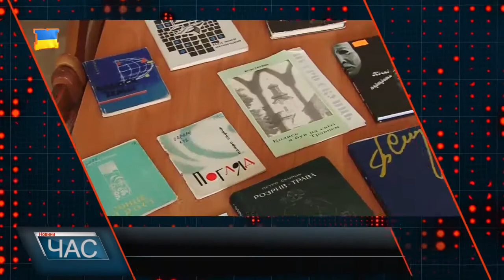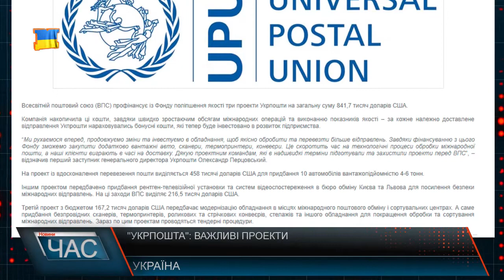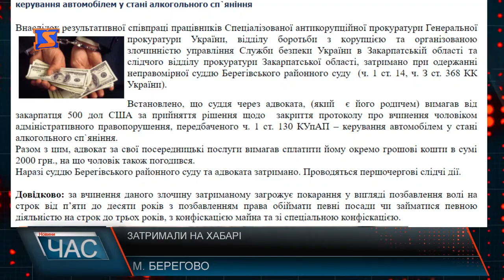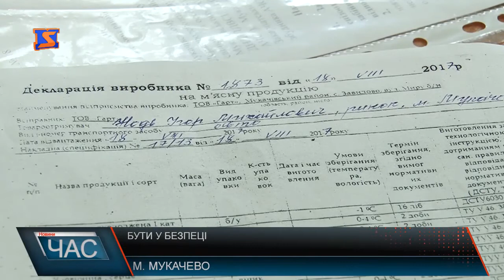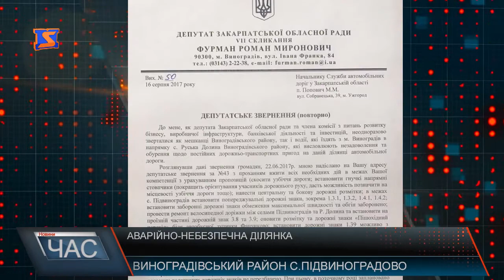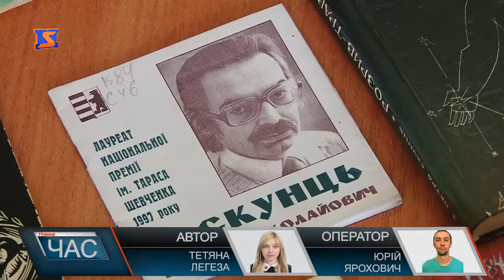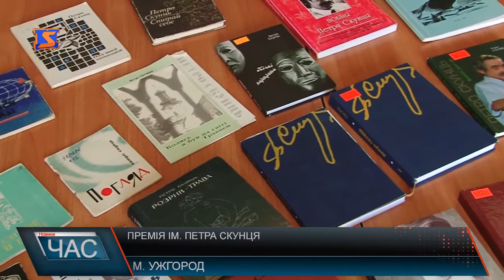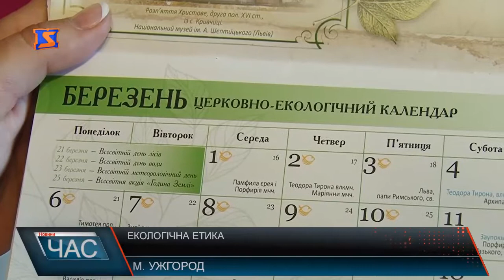Програма “ЧАС”. Hовини Закарпаття за 19 серпня 2017 року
Вірус АЧС. Ситуація у місті
Дорожньо-транспортні пригоди. Місця концентрації.
Довгорічна співпраця. Реалізація проектів
Більше не аварійний. Нарешті відремонтували
Скоро - до школи. Підготовка у розпалі
Завершення будівництва. Спортивний комплекс
Вручатимуть премію. Номінація - краєзнавство
Охорона довкілля. Екологічна етика